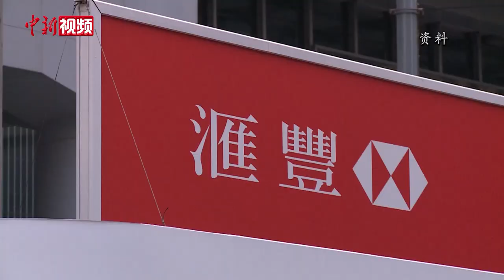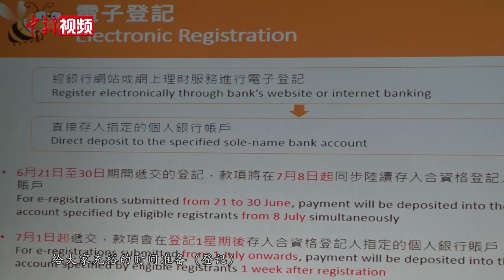香港7月8日起陆续向符合资格市民派发万元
6月8日，香港特区政府财政司司长陈茂波在香港表示，财政预算案提出向年满18周岁的香港永久性居民派发一万港元，有关现金发放计划将于6月21日起接受登记，7月8日有关款项会陆续发放。